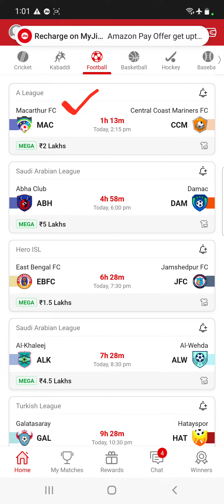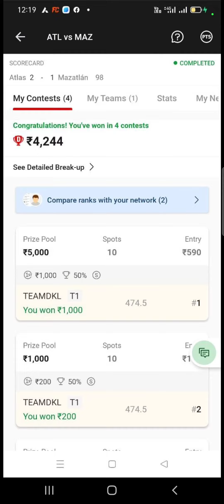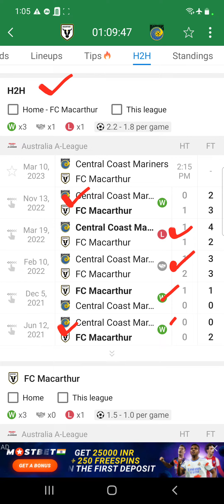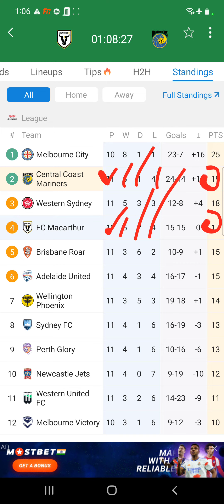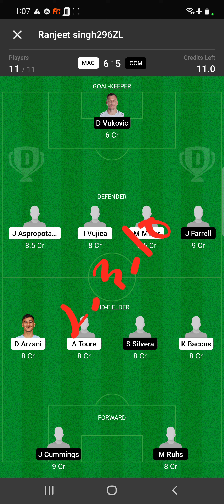MAC vs CCM | Dream11 Team Football Match Today | A League 2023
in this video we have discussed about MAC VS CCM Football Dream11 Match today

Match MAC VS CCM

मैक बनाम सीसीएम |  ड्रीम11 टीम फुटबॉल मैच आज |  एक लीग 2023

today Match

Dream11 Team

Dream11 today

Dream11 tips